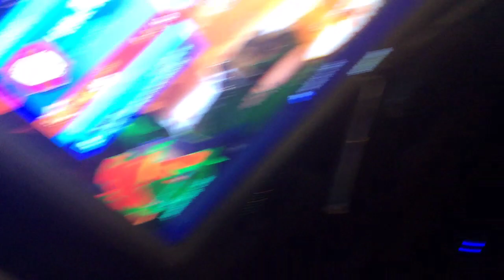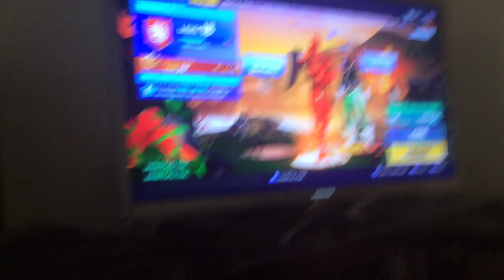My first fortnite vid